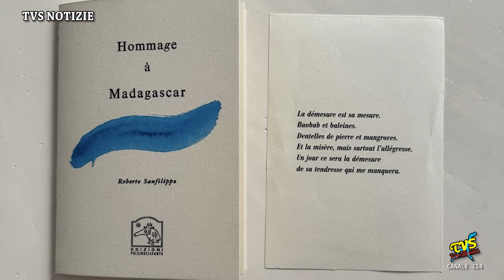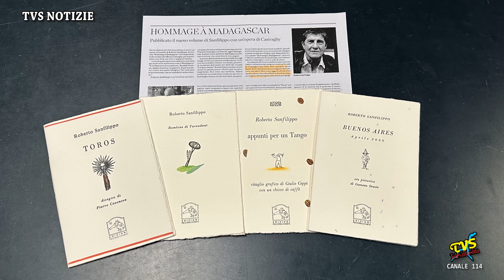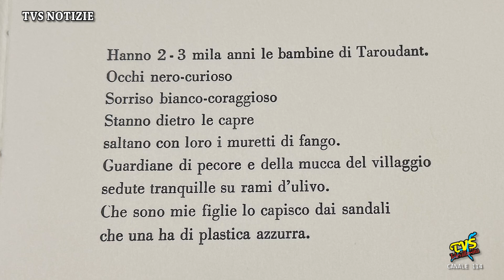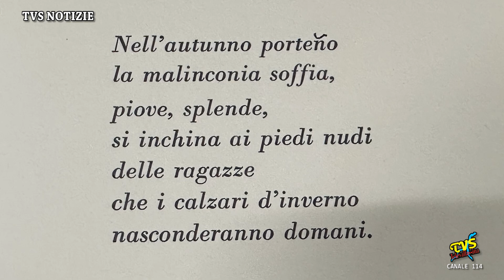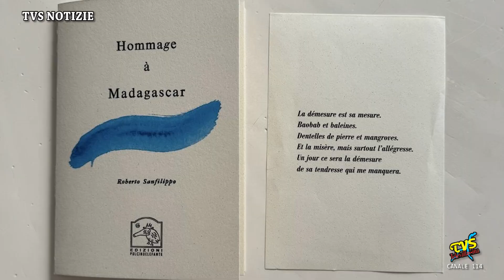Lecco - Roberto Sanfilippo omaggia il Madagascar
Lecco - 3 Ottobre 2024

Il Madagascar, l'isola oceanica grande due volte e mezzo l'Italia, è al centro di una recente piccola pubblicazione di Roberto Sanfilippo, lecchese conosciuto per precedenti impegni giornalistici e politici, ma ormai da qualche anno impegnato in attività di giramondo.